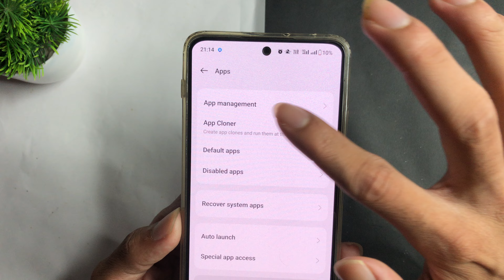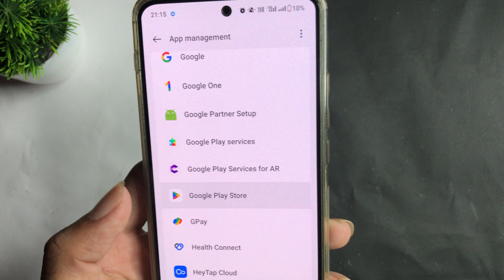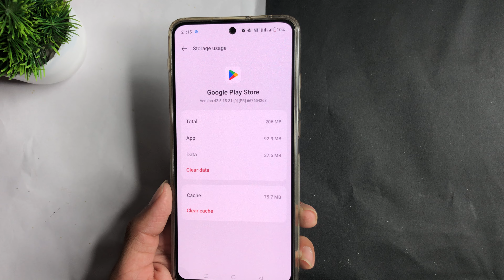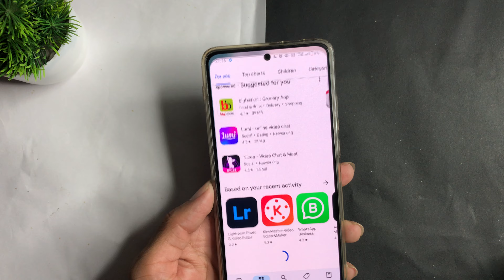How To Solve Play Store Not Opening Problem 2024 | Play Store Open Nahi Ho Raha Hai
sb updates
play store open nahi ho raha hai
play store not opening
play store khul nahi raha hai
play store open nahi ho raha hai to kya kare
play store nahi chal raha hai
play store nahi khul raha hai

in This Video I teach in how to solve play store not opening problem android

1. play store open problem
2. play store not opening problem 2024
3. google play store not open
4. play store kyu nahi chal raha hai
5. google play store open nahi ho raha hai
6. play store open nahi ho raha hai try again
7. play store kaam nahi kar raha hai